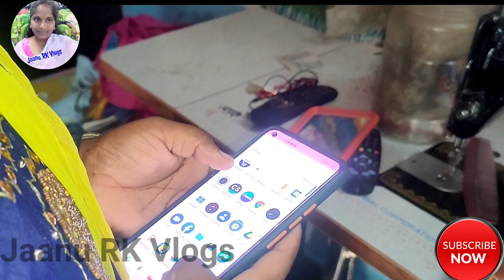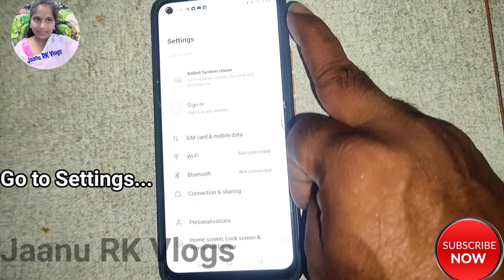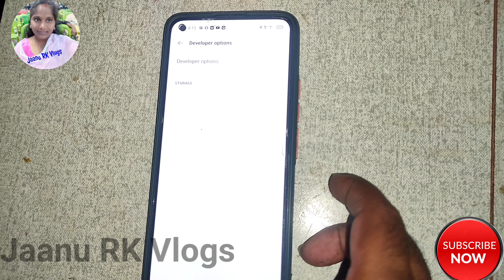Prank Video/Developer Option Settings in Cell Phone/Jaanu RK Vlogs